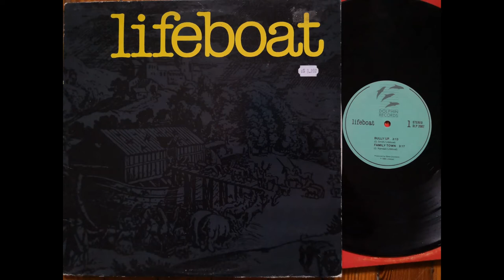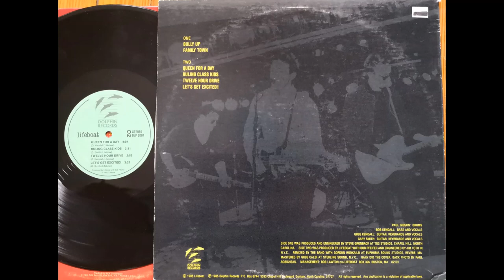lifeboat Family Town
There are hints of Talking Heads, Pixies, and REM on this mini-LP. The full record is really strong and deserves to be represented here. It is college radio jangly, but it is clean in production, and doesn't rely on tedious repetitive hooks that define the bottom rungs of college radio popularity. Then there are definite British new wave characteristics, with snotty nasally vocals surrounded by synths, reminding me of Thomas Dolby or Flock of Seagulls (on "Ruling Class Kids"). "Twelve Hour Drive" features chants and angular music similar to Gang Of Four, until the Farfisa keys come in, making it a less abrasive track. Apparently brothers Bob & Greg (bass & guitar/keys respectively. both sing) have had success in scoring films as well. Gary Smith (guitars, keys voice) owns Fort Apache Studios (2020).